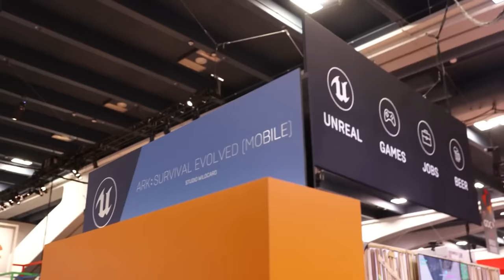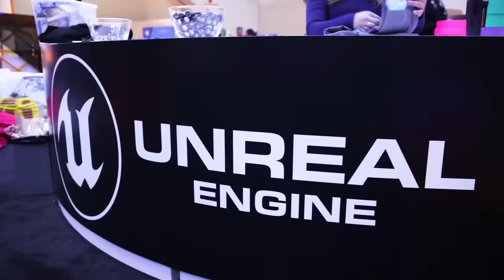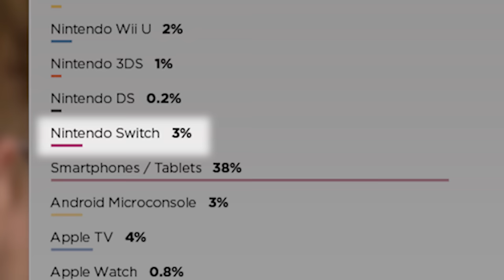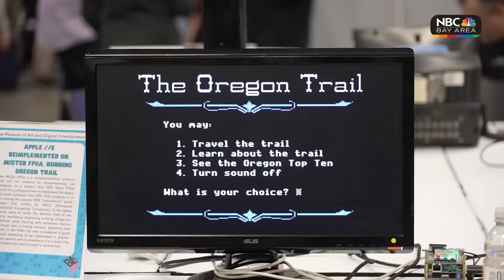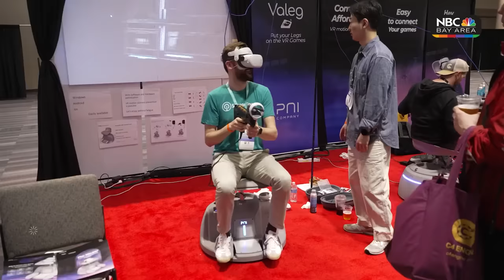Our First TANGIBLE EVIDENCE of "Switch 2"?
There have been a lot of "Switch 2" rumors going around, but this one feels a bit more tangible than the rest.

This video was edited by the wondrous Kane!